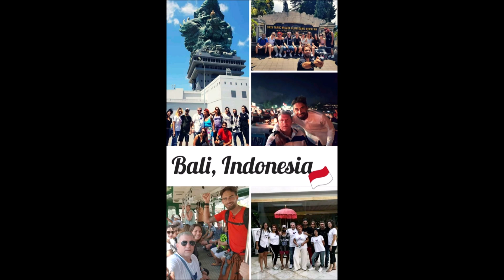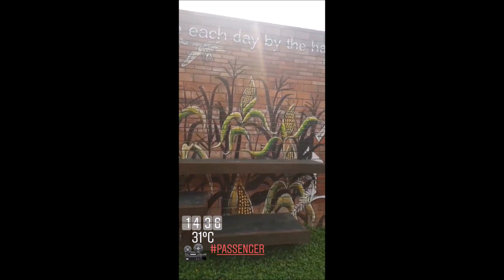Μαριος Π.Ιωαννιδης (storys)